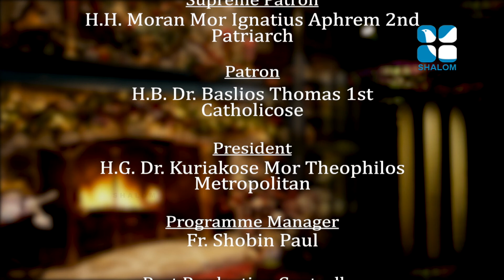Santhwanam | Fr Reji Paul | EPS:1164 | JANUARY-16-2022 | ShalomTV